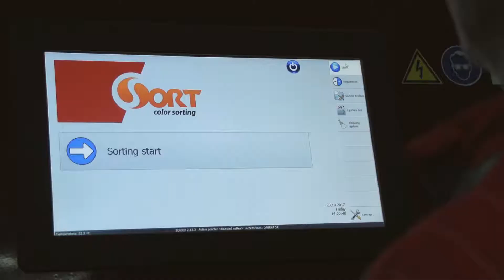Die Sortierung von Buchweizen durch den Farbsortierer Zorkiy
Der Farbsortierer Zorkiy sortiert Buchweizen nach Farbe und Größe und effizient entfernt die Verunreinigungen mit der Genauigkeit bis 99,9%